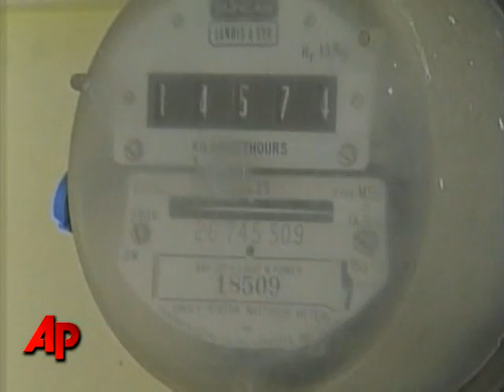Changes After Mich. Man Freezes to Death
The death of a 93-year old Bay City, Michigan man has prompted the local utility company to change the way it handles customers who have overdue accounts.  Marvin Schur froze to death after his utilities were limited because of late payment. (Jan. 28)